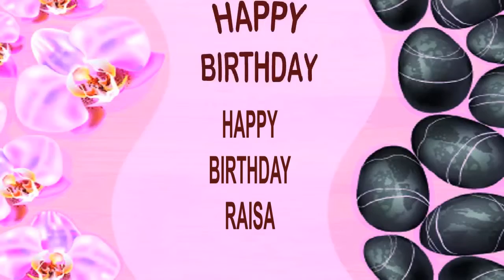Sesame Workshop logo (2002)